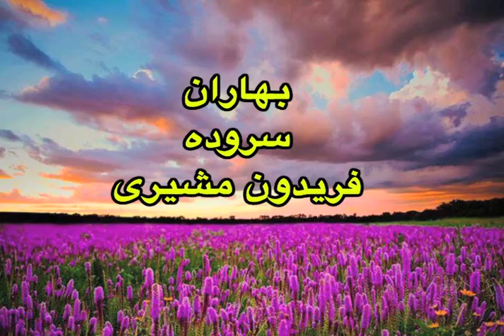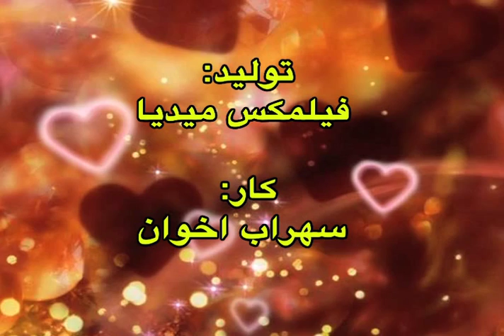بهاران سروده فریدون مشیری - دکلمه: سهراب اخوان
این کلیپ تصویری کاری است بر اساس سروده بهاران فریدون مشیری و سیله سهراب اخوان